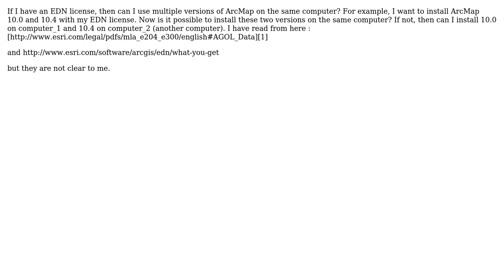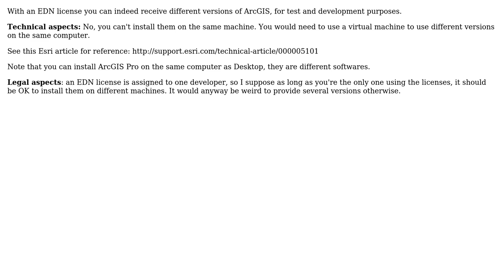GIS: Can I use multiple version of ArcGIS desktop on same computer with one EDN license?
With thanks & praise to God, and with thanks to the many people who have made this project possible! | Content (except music & images) licensed under CC BY-SA | Music | Images & others | With thanks to user Vince user Monir user GISGe and the Stack Exchange Network Trademarks are property of their respective owners. You are responsible for your own actions.